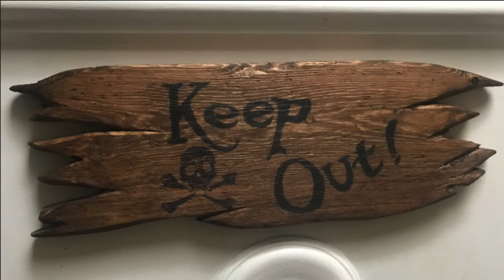Shipwreck Pirate Sign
This is a quick project I did for my boys that simulates a splintered piece of a shipwreck turned into a Pirate "Keep Out" warning sign. The whole process is quick and easy and requires minimal tools.  Get your little ones involved in the distressing process, they will have a blast.  Very effective at warning off unwanted guests from bedrooms.